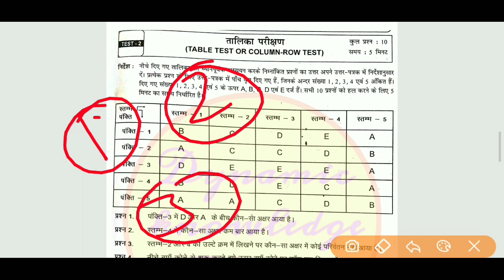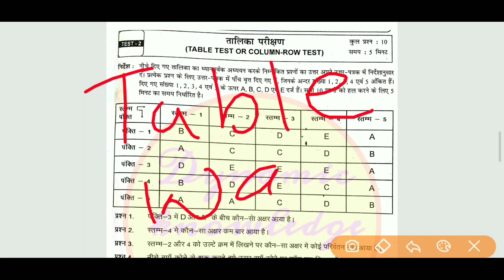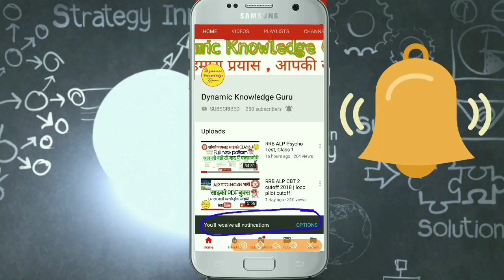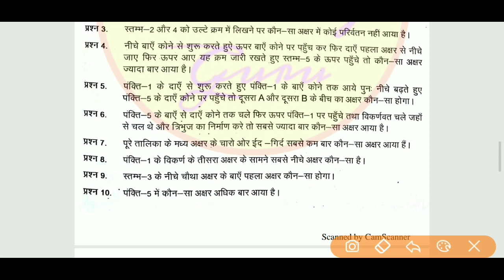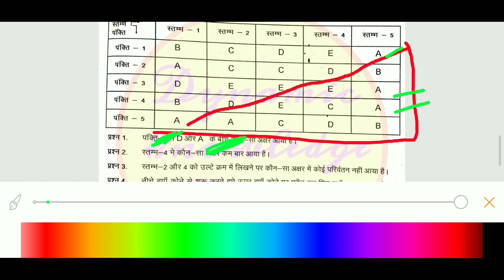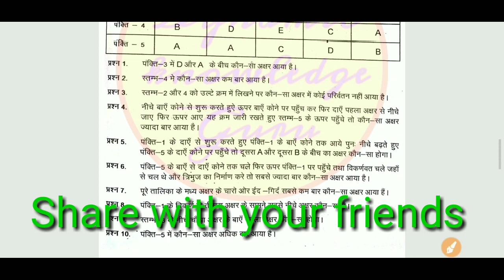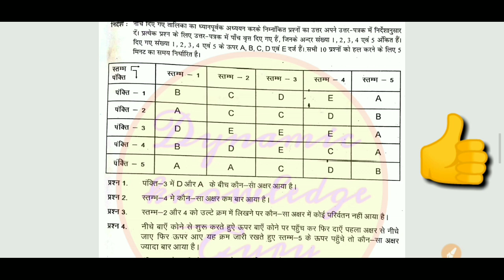Table/Row Column Test For ALP | Following Direction Psycho Test | RRB ALP Psycho Test for ALP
hello friends i welcome you all again on my channel dynamicknowledgeguruji .here you can learn plenty of things by smart methods.just like psychological test tricks,aptitude,reasoning,general studies & general science etc.

ABOUT THIS VIDEO- in this video we cover a practice set-1 on tablepsychotestforalp which is very important topic for rrbalppsychotestexam for the post of ALP in Indian railways.

QUIRED COVERED-
1)How to solve row column psycho test for rrb alp/asm
2)How to solve following direction alp psycho test